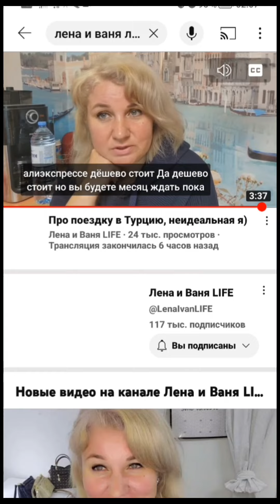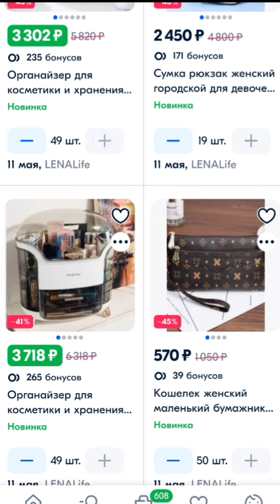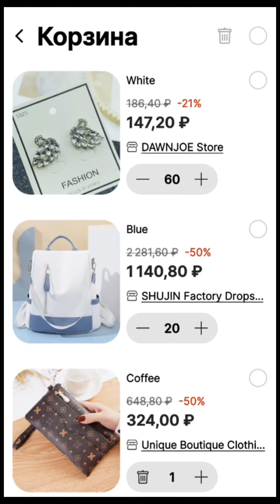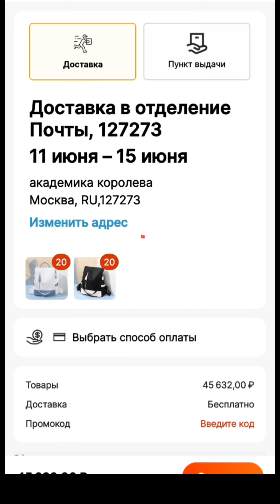ПАШЕТ на OZONE за 100 рублей. "@LenaIvanLIFE "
Используемый фрагмент прямого эфира "Про поездку в Турцию, неидеальная я"
Канал Лена и Ваня Life

Подарки для женщин ювелирные изделия за 151,20 ₽ - уже со скидкой -21%

Luomandaishu

Сумка багет через плечо женская маленькая Vesch!

Сумка женская через плечо полукруглая Vesch!

Карта Сбербанка
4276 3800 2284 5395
Для тех, у кого есть желание  поддержать.